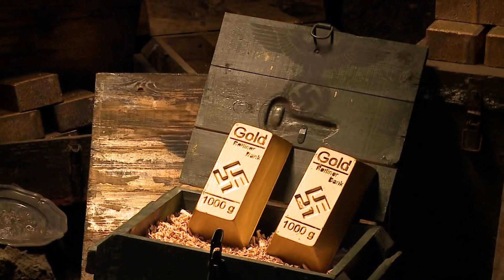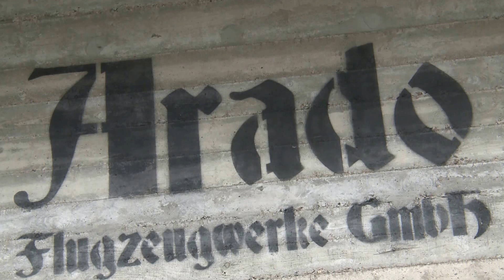Rajd Arado 2017: trwają przygotowania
Majówka na Dolnym Śląsku. 29 kwietnia w Kamiennej Górze, 30 kwietnia- Lubawka...